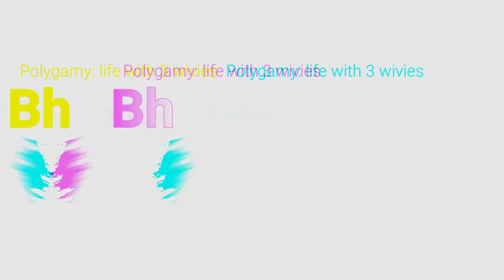life with 3 wives series #7 | moody wives | Moroccan brazil pakistani Bhatti family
life with 3 wives series 7 another moody wives series from Moroccan brazil and Pakistani wife from bhatti family
When wivies have good mood vs bad mood